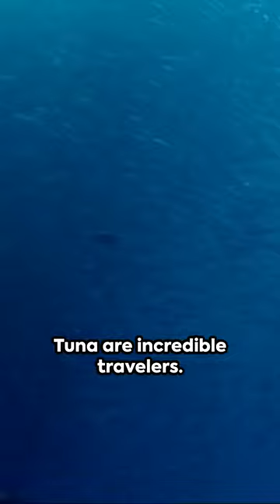Facts about Tuna!